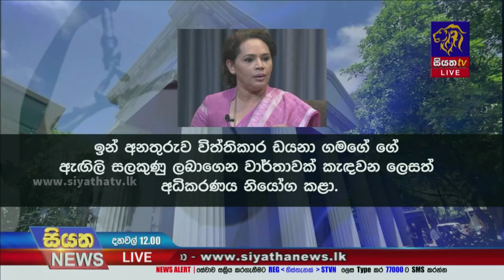පාර්ලිමේන්තු මන්ත්‍රී ඒ. එච්.එම් ෆවුසිට කොළඹ මහ අධිකරණය අත්හිටවූ සිරදඩුවම් නියම කරයි | Siyatha News